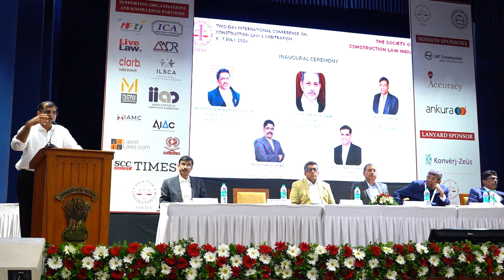Special Address by Mr. Yeshwanth Shenoy, President, KHCAA | Two-Day International Conference 2024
Watch the special address by Mr. Yeshwanth Shenoy, President of the Kerala High Court Advocates Association (KHCAA), at the Two-Day International Conference on Construction Law & Arbitration: Unveiling the Legal Landscape. Held on July 6th and 7th, 2024, this event is organized by the Society of Construction Law India, Society of Construction Law Kerala, and KHCAA. In this video, Mr. Shenoy shares his insights and perspectives on the evolving legal landscape of construction law and arbitration.